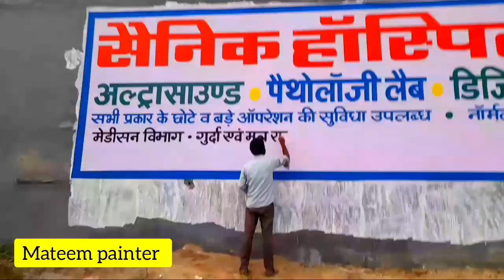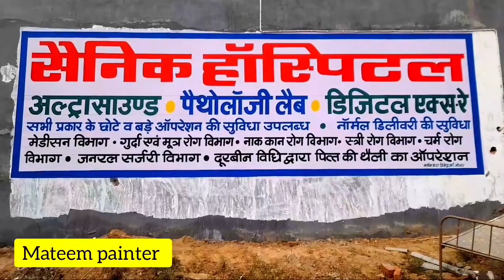aj ka work | wall painting | how to draw | meerganj bareilly news | chitrkla | art | Artist